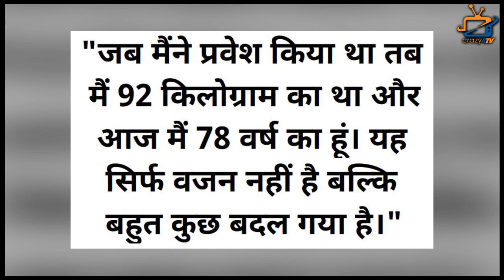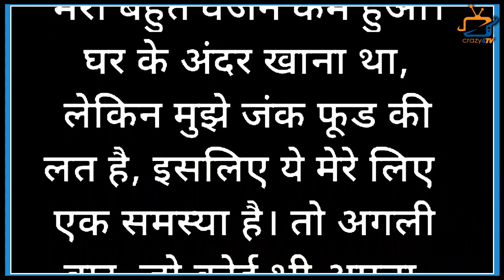Celebs who had massive weight loss inside the Bigg Boss house!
Do You Know These Celebs Had Massive Weight Loss During Bigg Boss House! Check Out How?